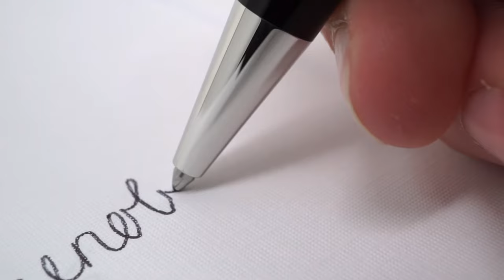Montblanc Meisterstück Ballpoint Pen | Midsize | Platinum-Plated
The Meisterstück Midsize in deep black precious resin with elegant platinum-coated details, surmounted by the white Montblanc emblem, evolves into a distinctive design icon. Its size is between LeGrand and Classique Ballpoint Pens.